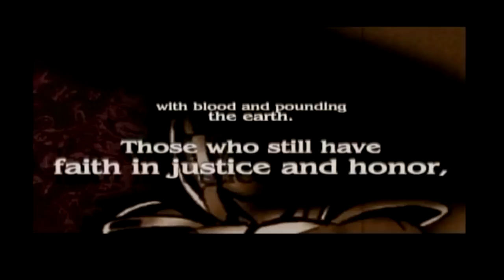Let's Play Viewtiful Joe [Blind] - Episode 1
HENSHIN-A GO GO, BABY

Let's kick another game off my bucket list! I'm good at games, this shouldn't be too hard right?

r-right?